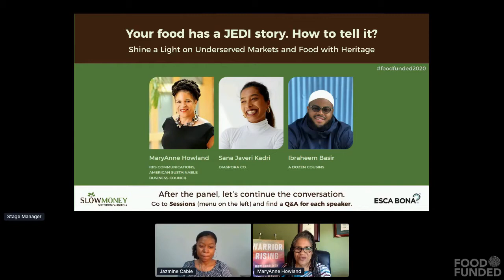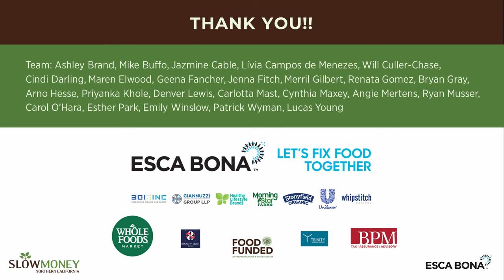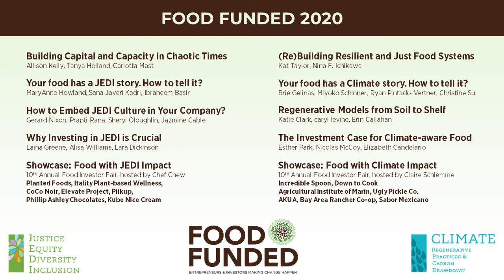Your food has a JEDI story. How to tell it? (FOOD FUNDED 2020)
Justice, Equity, Diversity, Inclusion - in collaboration with J.E.D.I Collaborative:
Shine a Light on Underserved Markets and Food with Heritage

FOOD FUNDED 2020 on October 6, 2020
hosted by Slow Money Northern California and Esca Bona

Impact Focus on Justice, Equity, Diversity, Inclusion (JEDI)